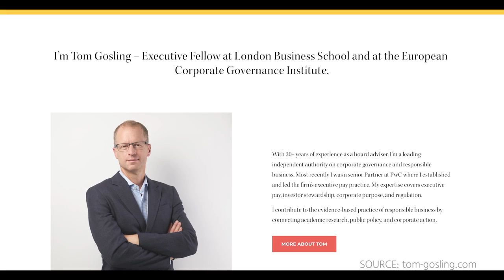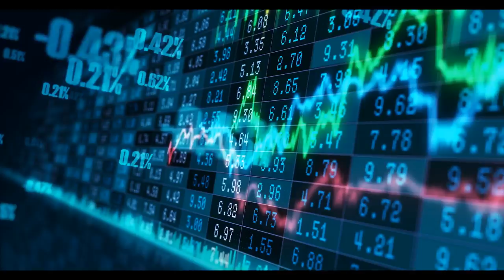Is ESG Really Just A Marketing Gimmick?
Tom Gosling thinks climate is so important that he is halfway through a multi-year project to reduce his own carbon emissions by 50%.

In this episode, Tom Gosling talks about the ESG revolution and climate change. He argues that targets might be part of the problem and that we need to think about how to address climate change in a more holistic way.

Tom shares his own personal journey to reduce his own carbon emissions by 50%. He talks about the challenges he faced and the lessons he learned along the way.

This is a thought-provoking episode that will challenge you to think about climate change in a new way. Below are some of the best cuts from this brilliant episode:

- Tom's middle-class decarbonisation challenge (without a hair shirt in sight)
- What individuals, businesses and government can do for each other on climate
- Cristiano Ronaldo says maybe CEOs aren't overpaid after all…
- …but Fair Pay Charters are still the way forward
- Don't pay leaders to hit sustainability targets (it doesn't work)
- Updating Friedman for today's world
- Corporations and the problem of democracy
- Why asset managers are the wrong people to get us to Paris
- How to find your own portfolio career path

Watch the video now to learn so much more about climate, business, sustainability.

NEVER MISS A WORD . . .

Chapters:

00:00 Introduction and Tom's portfolio career
06:23 Lessons from middle-class decarbonisation
17:37 CEO pay: myth and reality
21:59 What is a responsible business anyway?
28:48 Challenges of meeting Pay Targets?
31:50 The philosophy of fair pay
36:13 Rethinking Friedman and democracy
38:55 Fiduciary duty and climate goals
46.25 How to make an ESG career shift

Conversations on Climate is a podcast produced by United Renewables in association with the London Business School Energy Alumni Club.